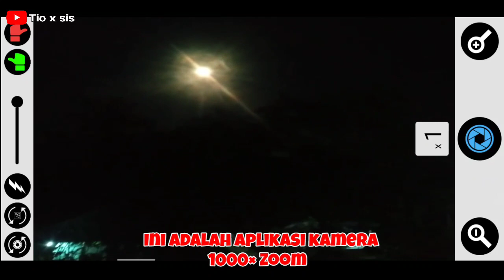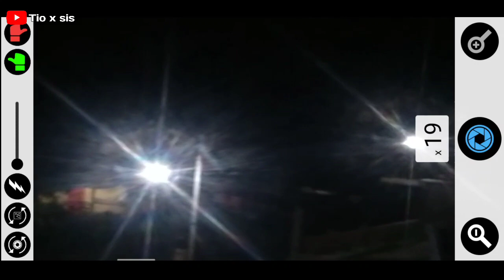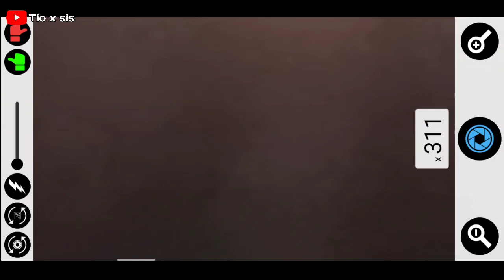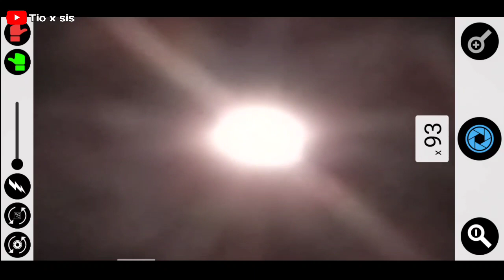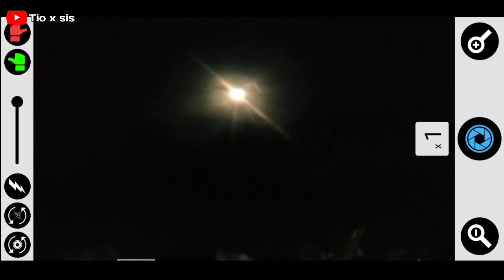Viral! Uji Aplikasi kamera 1000× Zoom | Zoom bulan pakai android🔥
Wow!. Uji Aplikasi kamera 1000× Zoom,Zoom bulan purnama pakai android dan hasilnya bikin?

Bismillah🙏😊

Oke sobat q semuanya
berjumpa lagi nih bersama saya tio x sis
oke di video kali ini
saya mau share video pengalaman mengZoom bulan purnama pakai hp jadul hehe
di sini saya menggunakan aplikasi 1000× Zoom camera
dan hp yg saya pakai adalah hp Realme 5i

jika hasil gambar yg di zoom dari video ini
atau tangkapan gambar yg di hasilkan dari aplikasi zoom serta kamera hp realme saya yg kurang bagus,mohon di maklumin
namanya juga pakai hp hehe.

Simak videonya langsung
biar gak penasaran

Terima kasih

Zoombulanpurnama Tioxsis Camera1000×Zoom

Tio x sis,Tio x sis Review kamera android,Zoom bulan purnama pakai hp android,Cara zoom bulan pakai hp,Hp realme,